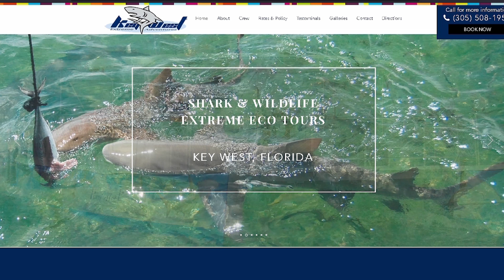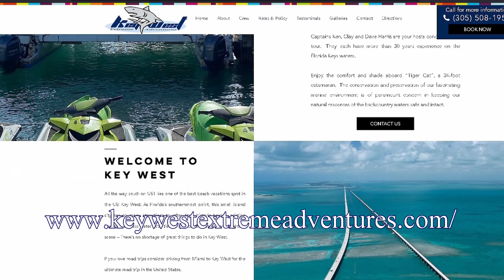Feeding Wild Sharks in Key West, Florida! (Amazing Shark Footage)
Come along with us on one of our most epic adventures yet! Feeding wild sharks in Key West, Florida. Thanks to Key West Extreme Adventures!